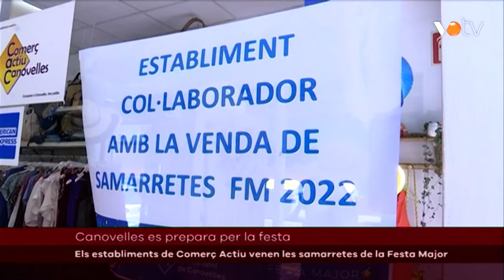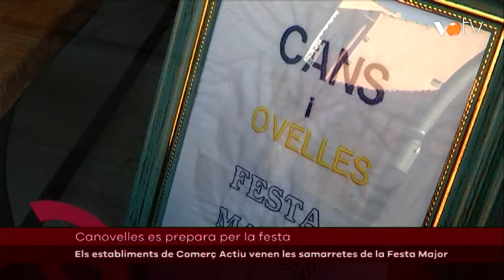VOTV- Els establiments de Comerç Actiu venen les samarretes de la Festa Major